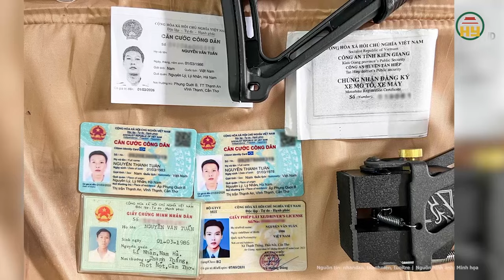Bắt giữ đối tượng giả danh công an đi xe biển 80A, ngỡ ngàng trong quá khứ đã từng là “công an rởm”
Tin tức 24h mới nhất | Bắt giữ đối tượng giả danh công an đi xe biển 80A, ngỡ ngàng trong quá khứ đã từng là “công an rởm”
Mới đây, nhận được tin báo của quần chúng nhân dân có đối tượng chạy xe ô-tô biển số 80A-07997 có dấu hiệu giả danh Công an, Công an phường Mỹ Phú, thành phố Cao Lãnh, tỉnh Đồng Tháp tiến hành kiểm tra xác minh.
Tại hiện trường, công an thu giữ 2 bộ trang phục giống trang phục công an nhân dân, 3 biển số ô tô nền xanh 66A - 055.78, 80A - 007.89, 80A- 079.97 và 1 biển số ô tô nền trắng 66A - 043.43.
Địa chỉ: 164 Nguyễn Văn Linh, thành phố Hưng Yên, tỉnh Hưng Yên
Tiktok: Truyền hình Hưng Yên
Facebook: Đài Phát thanh và Truyền hình Hưng Yên
Zalo: Đài PTTH Hưng Yên